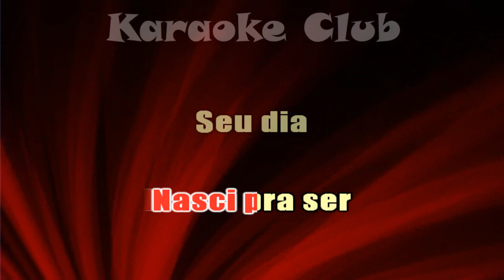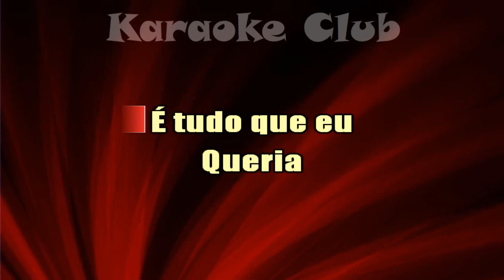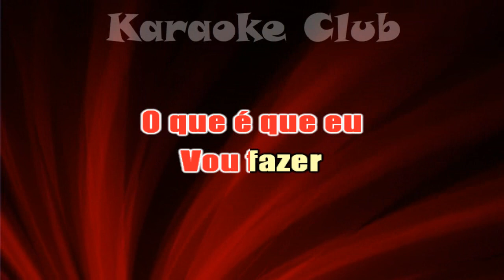NANDO CORDEL - ESTRELA DA MANHÃ ( KARAOKE )